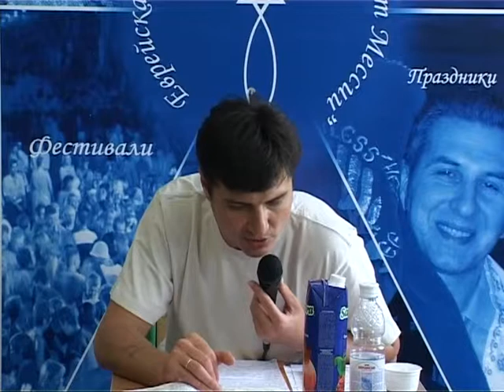МЕБИ Келдыш Вадим "Заветняя жизнь в общине" Урок 8